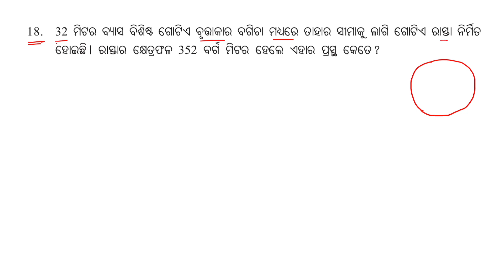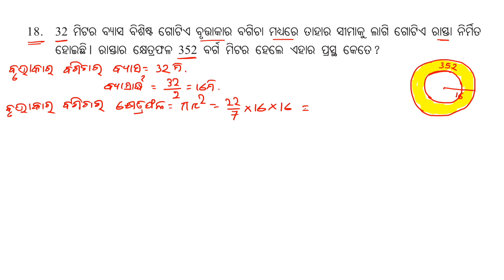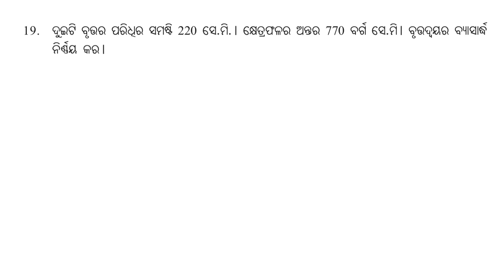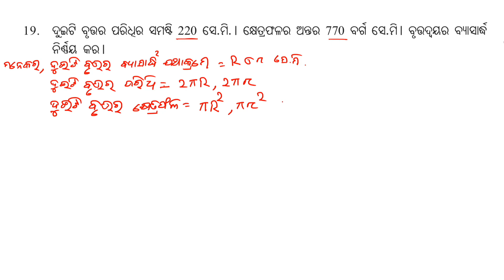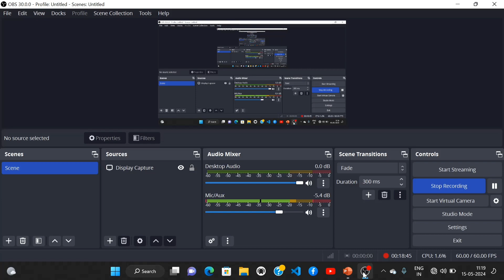ପରିମିତି Exercise 5(b) Question Answer No.18 & 19 || parimiti Class 10 || Odisha School Classes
Hello Students

In this video I explained Mensuration Exercise 5 b  of class 10th.

Class-X
Sub-Parimiti
Unit- 5b no. 18 & 19